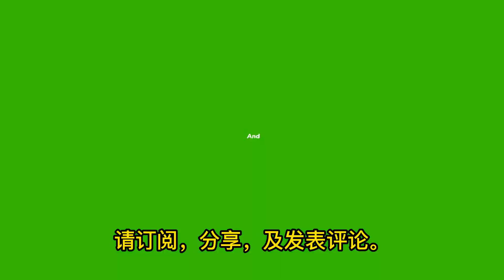非賭不可 怎麼賭? ►大吉大利 今晚吃雞 ◄ ★ Jeffrey Ma 馬凱文傳奇經歷 ✔ 華裔賭神 ★ ★ ★ 狂賺千萬美金😲😲😲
henryliawyoutube 馬凱文， Jeffrey Ma. Bring Down The House.
從數學天才到華裔賭神，他靠算牌橫掃美國賭場，狂賺千萬美金後被封殺。
視頻是關於 赌场赢钱方法，但我也嘗試涵蓋以下主題：
-世界頂級名校的數學天才
-馬凱文傳奇經歷拍成好萊塢大片
-Bringing Down the House 《攻陷拉斯維加斯》
-把賭場當提款機狂刷 1000 萬美金
-馬凱文在進入賭場時，經常會念出一句 話:“Winner winner , chicken dinner!”譯為 : “大吉大利，今晚吃雞!”

“赌场赢钱方法”是一個非常流行的關鍵詞短語，我真的希望你喜歡這個視頻。 感謝您的訪問，我將盡可能縮短它，讓我們切入正題吧！您是否正在尋找有關赌场赢钱方法 的更多信息
世界頂級名校的數學天才：馬凱文出生於 1973 年，生在美國麻塞諸塞州的一個華裔家庭。父親是位大學教授，很注重培養馬凱文的數學思維，和對工程學的興趣。馬凱文也遺傳了父親的高智商，從小就表現出了超強的運算能力和記憶力。14 歲時，父親把馬凱文送進了全美有名的菲利普斯，埃克塞特私立中學，接受“哈克尼斯圓桌 式”精英教育。
在這裡，12 名學生和 1 名老師一起圍著 圓桌，用提問、討論和辯論的方式交流學習 。這種教學方式不但培養了馬凱文深厚的數學基礎、敏銳的思維分析能力，還塑造了他 堅毅冷靜的性格，以及遊刃有餘的溝通交流能力。之後，馬凱文順利考入世界排名第一的 高等學府——麻省理工學院，其在計量分析領域展現出的卓越天賦，令他成為了全校公認的數學天才。
聖路易新聞 St. Louis Chinese Journal

Translated titles:
非賭不可 怎麼賭? ★ ★ ★

非賭不可怎麼賭? ►大吉大利 今晚吃雞 ◄ ★ Jeffrey Ma 馬凱文傳奇經歷 ✔ 華

非賭不可 怎麼賭? ►大吉大利 今晚吃雞 ◄ ★ Jeffrey Ma 馬凱文傳奇經歷 ✔

非賭不可 怎麼賭? ►大吉大利 今晚吃雞 ◄ ★ जेफरी मा

非 賭 不可 怎麼 賭؟ ► 大吉大利 今晚 吃雞 ◄ ★ جيفري ما 馬凱文 傳奇

非賭不可 怎麼賭？ ►大吉大利今晚吃雞 ◄ ★ Jeffrey Ma 馬凱文傳奇經歷 ✔

非遊戯不可怎麼遊戯? ►大吉大利 今晚吃雞 ◄ ★ Jeffrey Ma 馬凱文傳奇經歷

非賭不可 怎麼賭? ►大吉大利今晚吃雞 ◄ ★ Jeffrey Ma 馬凱文傳奇經歷 ✔ 華